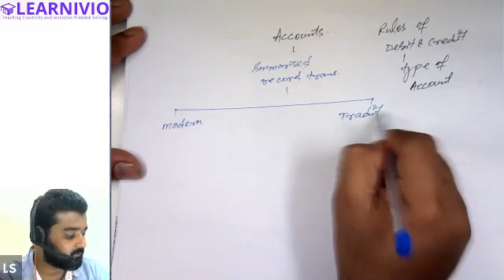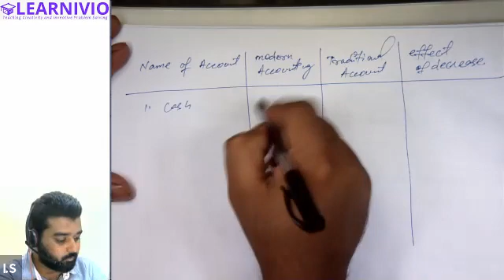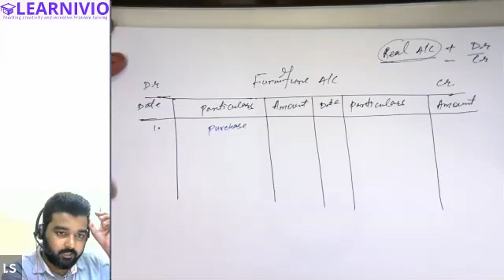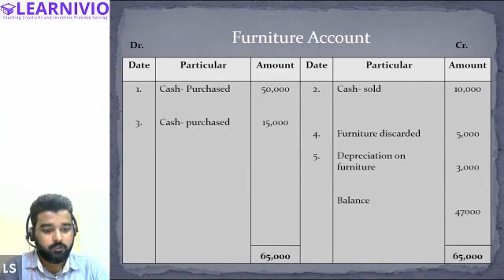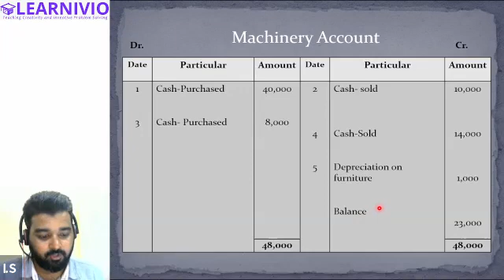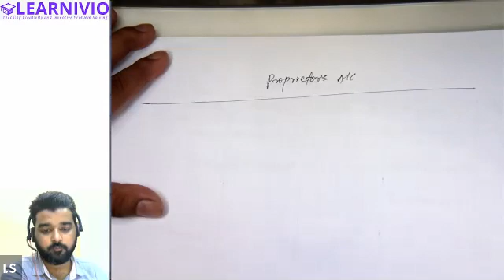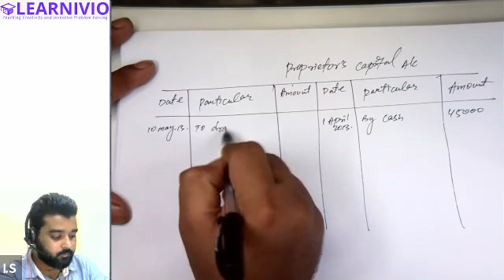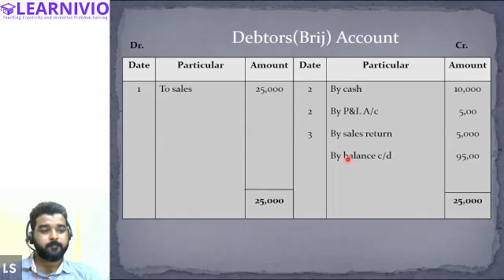Learnivio | Rules of Debit & Credit | Accounts | Lect 9 | Riyadh 1 | 06-10-2021